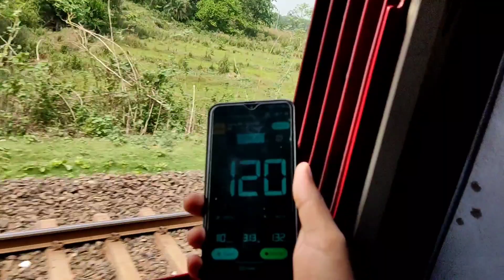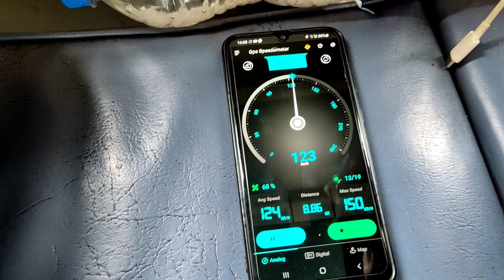Route diverted Gitanjali Express journey Rourkela to Howrah via Asansol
In this video you will see a journey coverage from Rourkela to Howrah in route diverted Gitanajali Express via Purulia Asanasol Bardhaman.
Journey starts with ghat section of Mahadevsal and some 130 kmph actions in South Eastern Railways after that train diverted from Sini Jn towards Purulia Asanasol route insted of Tatanagar Kharagapur... There are some 130 kmph actions after entering Eastern Railways and overtaken by Poorva Express... After all of that we reach Howrah Approx 4 hours delay.. This is the first route diverted journey vlog made by me... so enjoy the journey put your headphones on... Thanks a lot for the entire support.

Train no- 12859/60 Chhatrapati Shivaji Maharaj Terminus Howrah Gitanjali Express

Locomotive- 37444 Kalyan Wap7